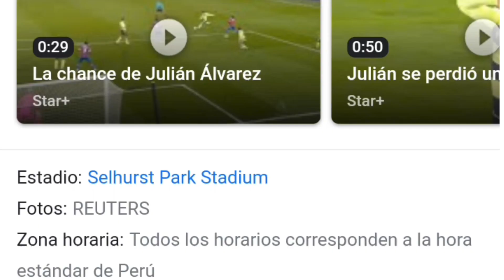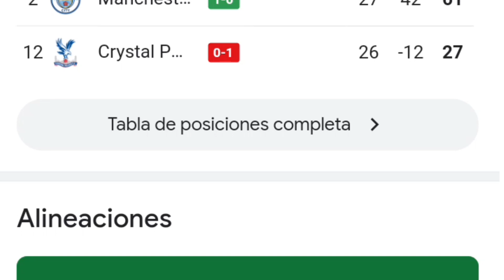Crystal Palace vs Manchester City 0-1 resumen y goles del partido completo /Premier League